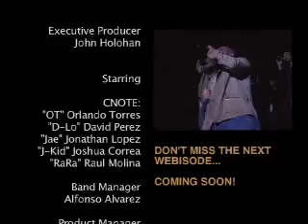Cnote: Breaking The Band (Montezuma's Revenge)